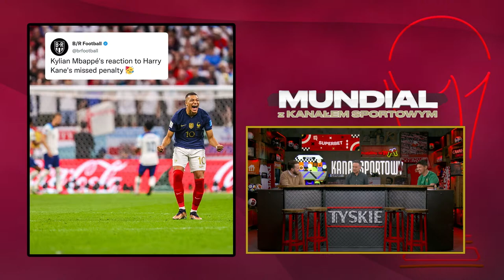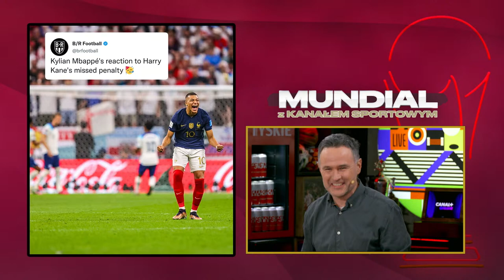HEJT PARK - PRZEJDŹMY NA TY 455: WIDZOWIE WYBIERAJĄ NAJLEPSZYCH I NAJGORSZYCH NA MŚ +SONDY NA CZACIE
HejtPark - Przejdźmy Na Ty - Tomasz Smokowski, Tomasz Lipiński i Jakub Kręcidło wspólnie z Widzami na czacie wybierają najważniejsze momenty Mundialu w Katarze! Zapraszamy do głosowania w sondach!
✅Voucher na dostęp do pakietu w CANAL+ online w cenie 10 zł za pierwszy miesiąc
➡️Wymień Punkty na oferty od najlepszych marek oraz zniżki w Pyszne.pl ➡️
➡️Podcast „Gołota. Polski sen” dostępny tylko w Empik Go. Nowi użytkownicy z kodem ANDRZEJ skorzystają z aplikacji 30 dni za darmo
✅Pobierz naszą aplikację mobilną: